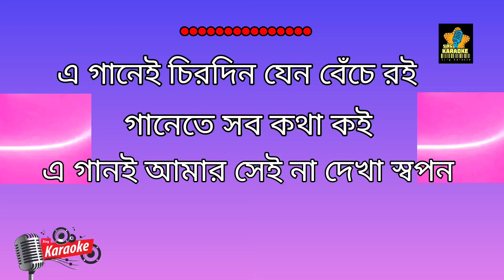E Gane Chirodin Jeno Benche Roi -KumarSanu |এ গানে চিরদিন যেন বেঁচে রই -Karaoke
E Gane Chirodin Jeno Benche Roi -KumarSanu |এগানে চিরদিন যেন বেঁচে রই -BanglaKaraoke‎ @SingKaraoke1